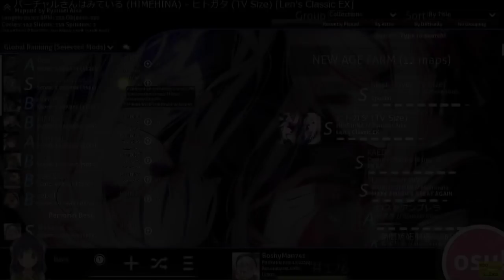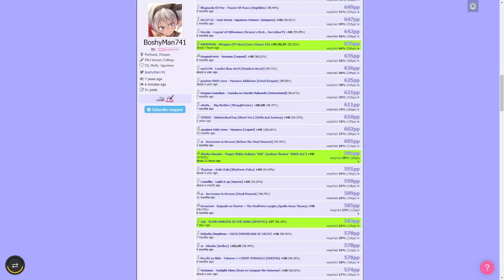this play goes from 275pp to 635pp in rework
Sliderbreaks are only estimated when added into the calculation for a score so essentially if you can only sliderbreak and combo most of the map, which in this case is otherwise very easy in comparison, the calculation will think you were actually aiming the sliders and give you pp because of that. You can even use nofail with little to no punishment because of the semi-recent changes to how nofail is calculated in pp. There are many maps currently that are ridiculously broken with the rework just being released, however, it will be fixed in the future as I and a group of other players will be discussing with xexxar what needs to be fixed. What will likely happen is there will be a real punishment for sliderbreaking and it will likely be extremely heavy especially on a map like this where all of the difficulty is compacted into two spots. The map essentially acts like lonely go how that map has all of its difficulty at the end and players can fc up to the end, hit most of the end, and still get a crazy amount of pp.